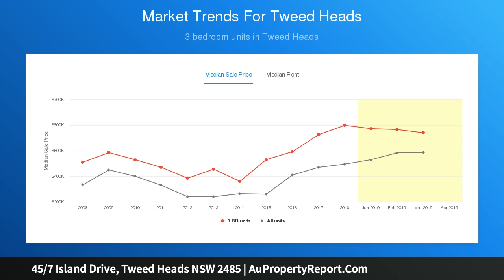45/7 Island Drive, Tweed Heads NSW 2485 | AuPropertyReport.Com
45/7 Island Drive, Tweed Heads NSW 2485
Property Type: unit
Bedrooms: 2
Bathrooms: 2
Car Space: 1
Ground Floor North Facing Waterfront Position